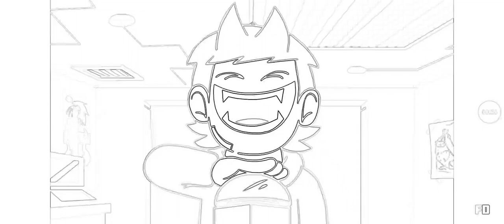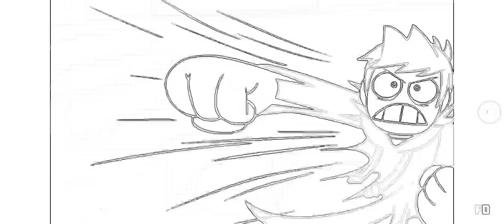23 января 2023 г.